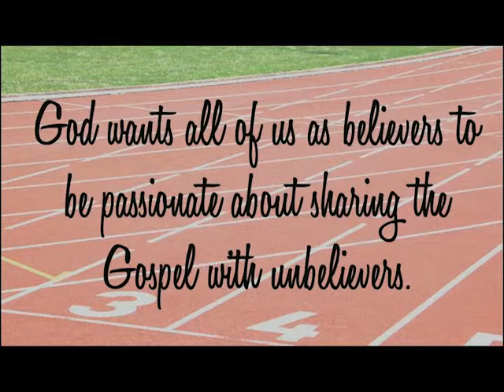Passionate about sharing Christ